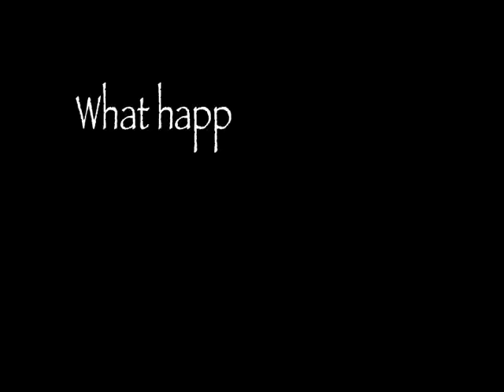Christmas Blood by Maxi Shelton ~ Book 1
What if those things that go bump in the night were real?

Do we really know who walks among us?

Are things really as they seem?

What happens when you wake up as the creature nightmares are made of?

Alone, weak, afraid...

Unable to feed yourself. with an uncontrollable hunger

Then as if things couldn't get any worse, you meet your soul mate...

While you lie dying in the Christmas snow...

Book 1 of paranormal series.

Amazon UK

Amazon US

Other books by Maxi Shelton ~